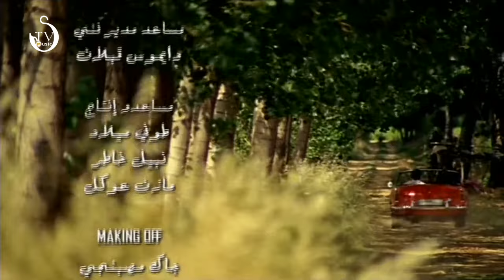فضل شاكر و يارا - خدنى معك -النسخة الأصلية Fadl Shaker &Yara Akhedni Maak FULL HD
Lyrics:
( يارا ) اخدني معكِ بِالجوِّ الحلوِ خليني معكِ اِسرح يا حلوَ

( فضل ) جمّالك جمّال .. جمّالك جمّال مشّ عادُي وكِلامك كِلام ..

وكِلامك كِلام مشّ عادُي شوِّ بُديَ بِدلالِ ع صوْت الدّلالِ غفيني شوِّ بُديَ بِغِرامِ ليْلِ الغِرامِ هنيني ..

( يارا ) خيّالك خيّال خيالِك خيّال مشّ عادُي وجايني بِزمانِ وجايني بِزمانِ مشّ عادُي

توعِدُنّي بامان توعِدُنّي بامان لِقيْنيِ لِقيْنيِ بِمكانِ لِننسى الزّمان ونُغني ..

( فضل ) مشي معي ساحرني الحلا هالقلب اِسمعي عمّ يندهُ هلّا ..

( يارا ) خيالِك خيّال خيالِك خيّال مشّ عادُي وجايني بِزمانِ وجايني بِزمانِ مشّ عادُي

كلمات: ألياس ناصر
ألحان: طارق ابو جودة
ألبوم: خدني معك
تاريخ الإنتاج: 2006
جميع_الحقوق محفوظة روتانا

Update and Mixage: STV MUSIC
They are determined to offer you the most beautiful picture and the most beautiful sound of my voice is very high
We are not the only ones but the best
STV MUSIC For Saif AL-Fatlawi